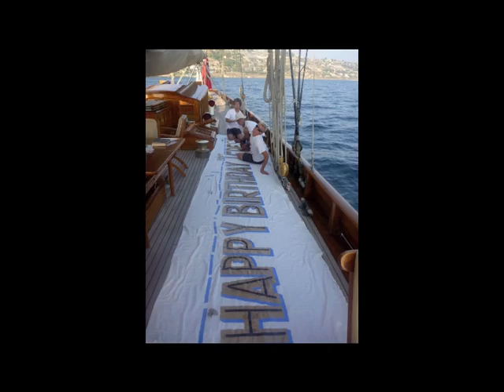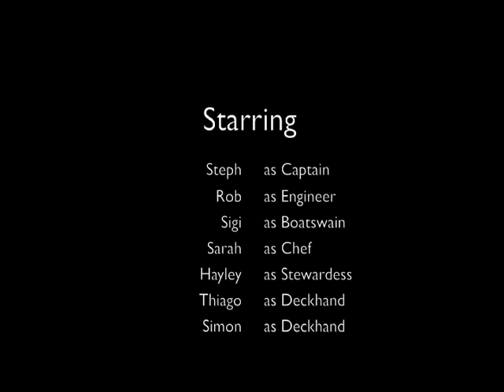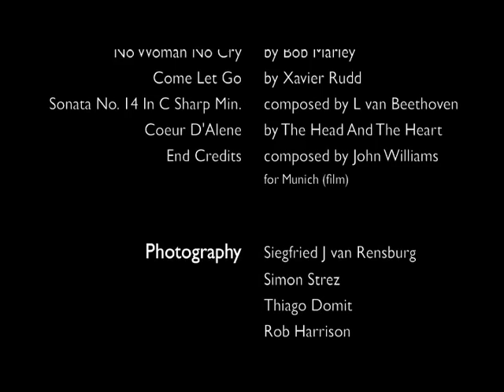Altair Summer 2012